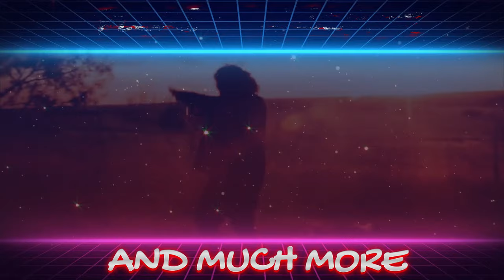World Of Sport | Wimbledon | Destruction Derby | 1976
This DD features The Dodge Boys, #100 Dave Melbourne, and the first Spedeworth World Champion #93 Blondie Melbourne. This DD was televised by World Of Sport on ITV.
Banger racing is a tarmac, dirt, shale, and chalk track type of motorsport event popular in countries such as the United Kingdom, Ireland, Belgium, and the Netherlands Vehicles are raced against one another, with the winner being the first to the checkered flag after a set number of laps.

Contact to damage an opponent's car is permitted and encouraged within the formula, with cars progressively becoming more damaged throughout an event. Races are held at an oval or tri-oval circuits that are up to 1⁄4 mile (440 yd; 400 m) long; however, on certain occasions, races are held in a figure of eight configurations. Banger racing is often confused with stock car racing, although there are differences between the two, despite often racing at the same tracks.